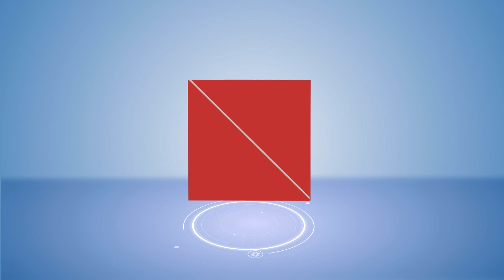Russia की सबसे खतरनाक मिसाइल Sarmat की कहानी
यूक्रेन की भीषण जंग के बीच रूस ने अपनी महाविनाशक अंतरमहाद्वीपीय मिसाइल सरमत का परीक्षण करके दुनिया को अपनी ताकत का अहसास कराया है…

EDITOR- AYUSHI
PRODUCER- AMIN